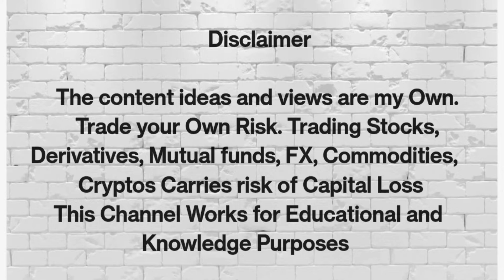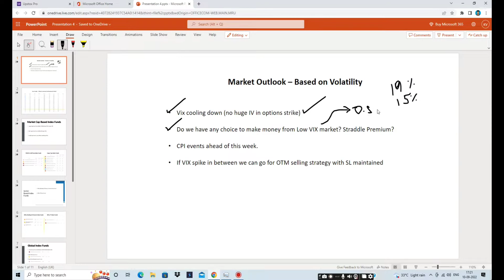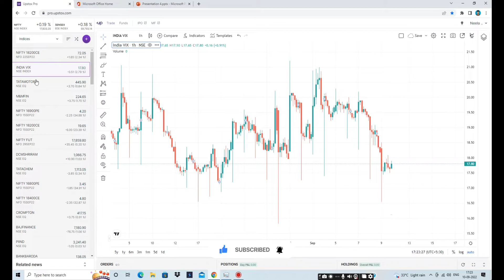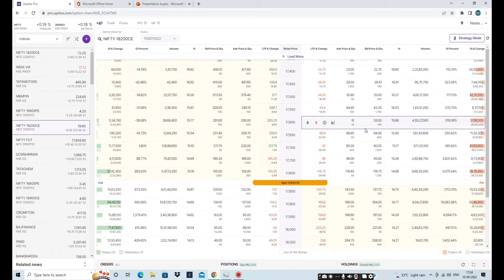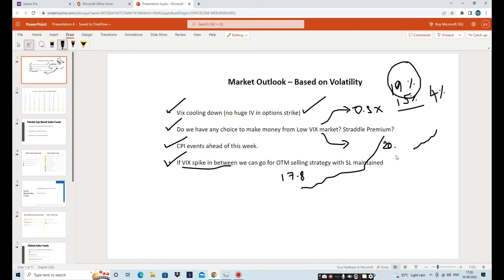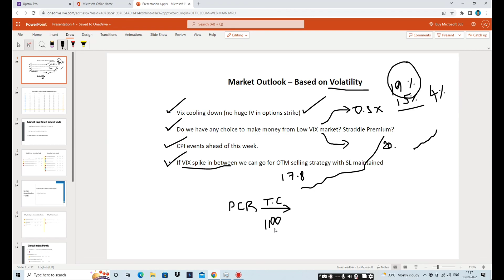Handling Low VIX Environment - Tamil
Here we have explained about how to maximise profits in option trading.

And how to handle the Low VIX environment.
Debit spread or OTM selling

Jai Hind